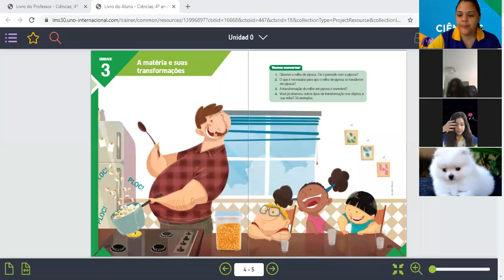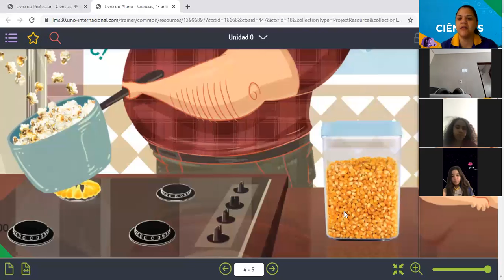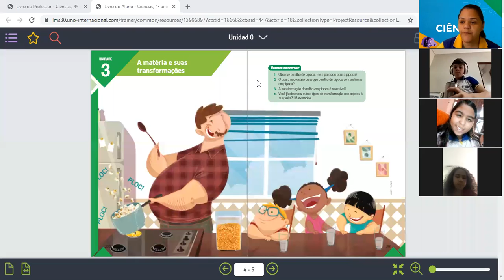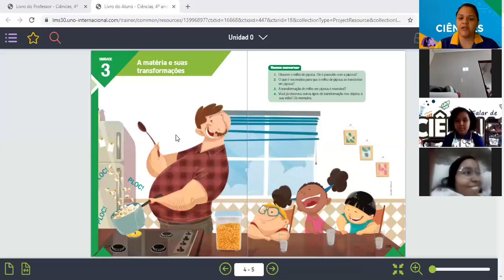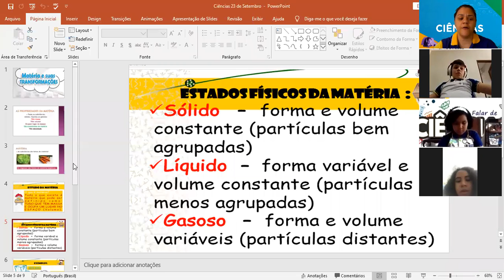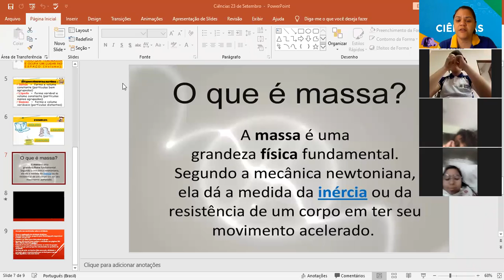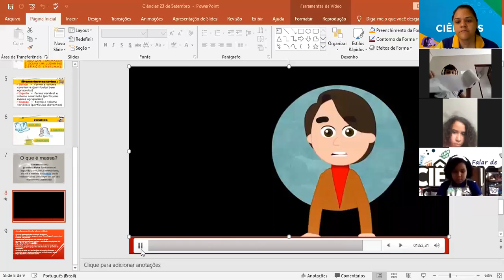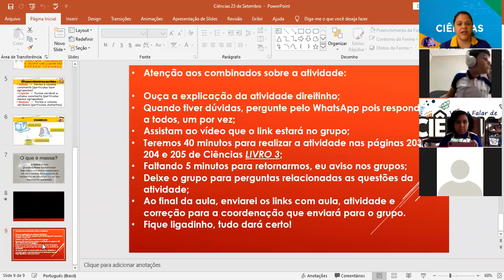Explicação de Ciências 23 de Setembro